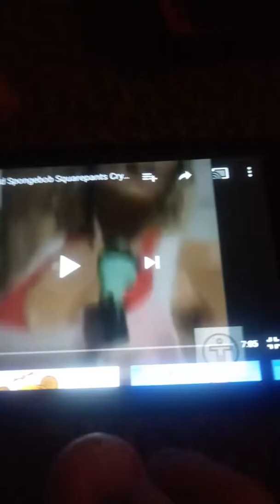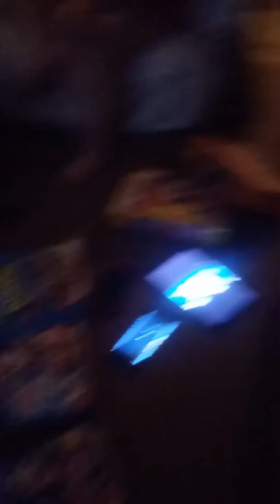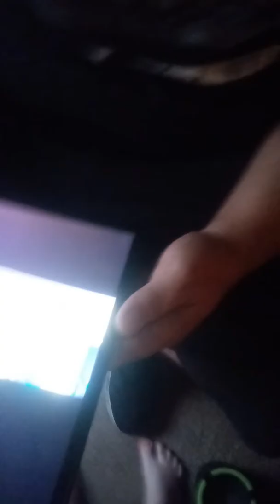August 14, 2019